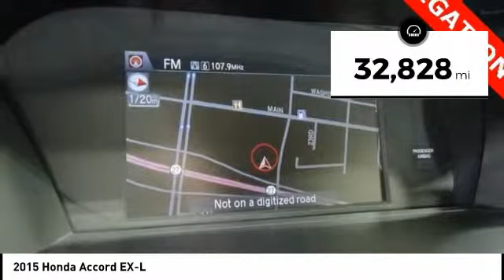2015 Honda Accord Cedar Falls IA TT29589A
2015 Honda Accord EX-L

* LOCAL TRADE *, * UPGRADE V6 ENGINE *, * NAVIGATION *, * LEATHER *, * SUNROOF/MOONROOF *, * BACK-UP CAMERA *, * HEATED SEATS *, * ALLOY WHEELS *, * POWER SEAT *, * REMAINDER OF 5YR/60,000 MILE WARRANTY *, * ACCIDENT FREE *, * SUPER RELIABLE *.brbrbrAwards:br * 2015 KBB.com Brand Image Awardsbr2016 Kelley Blue Book Brand Image Awards are based on the Brand Watch(tm) study from Kelley Blue Book Market Intelligence. Award calculated among non-luxury shoppers.  Kelley Blue Book is a registered trademark of Kelley Blue Book Co., Inc.brReviews:brbr * Simple operation, great reliability and high resale value are obvious attractors to the Accord. But you may be surprised at the extent of its lineup, which ranges from an economical sedan to a V6-powered coupe or a hybrid rated up to 50 mpg. It's hard to go wrong in any of them. Source: KBB.combr * The Accord Coupe has always been the sporty option for those looking for the reliability and value that Honda provides. The Accord is synonymous with Honda and has been known for nearly four decades as a reliable, comfortable, pragmatic way to move families. What began as a 2-door hatchback in 1976 has grown into today's full-size sedan and coupe. Like the rest of the car, the 2015 Accord's 5-passenger interior is a pleasing step forward. The cabin boasts soft-touch materials for a quality feel. The front seats are comfortable, and the driver's seat actually toned down the lumbar support. The rear seats have even more room, as does the trunk. Sleek, rippled sheet metal defines a more streamlined exterior that has shrunk around an interior that feels roomier than previous generations. The most surprising thing about the Accord is its refined continuously variable transmission (CVT). Mated to the 4-cylinder, this CVT feels much like a normal automatic, mimicking gear changes. Even a base Accord has good power for acceleration and passing, yet attains an impressive mileage on the highway. Move up to a V6 model with 6-speed automatic transmission, and the Accord is downright quick. If you want a hassle-free, pleasing family car with a reputation for quality and an immediate familiarity, you can't go wrong with the Accord. Source: The Manufacturer Summarybr * Roomy and high-quality interior; refined and efficient powertrains; quick acceleration; responsive handling; generous standard features; available coupe body style. Source: EdmundsbrbrServing the Cedar Valley Area for 3 Generations as one of MIDWEST'S LARGEST DEALER GROUPS including Cedar Falls, Cedar Rapids, Dubuque, Iowa City, Des Moines, West Des Moines, Davenport, Clinton, Urbandale, Marion, Marshalltown, Mason City, Fort Dodge, Ankeny, Waterloo, Ames, Burlington, Quad Cities, Waukee, Johnston & Muscatine.